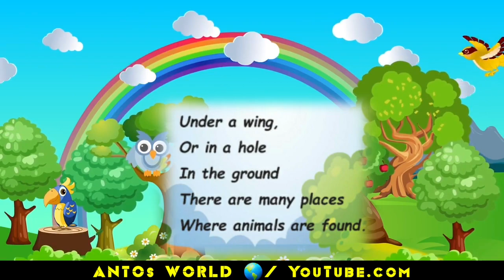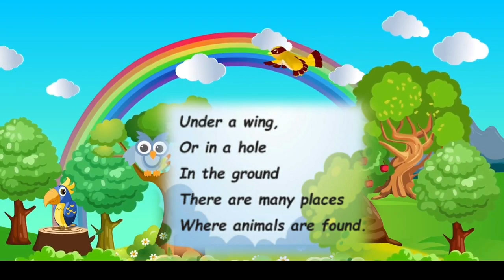What do You See in the PICTURE? Jolly students Song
1st Standard Song TERM 1
VERY easy and Jolly And Interesting Song with Beautiful animations ...

1st Standard songs for all terms

2nd standard all terms songs

3rd standard all terms songs , JOLLY songs

4th Std all terms songs new and easy

5th standard songs all terms , adengappa songs

6,7,8 all term songs both Tamil and English with animations and easy tune

ANTOSWORLD Trichy's best places and Students tour places

1st Standard songs for all terms

2nd standard all terms songs

3rd standard all terms songs , JOLLY songs

4th Std all terms songs new and easy

5th standard songs all terms , adengappa songs

6,7,8 all term songs both Tamil and English with animations and easy tune